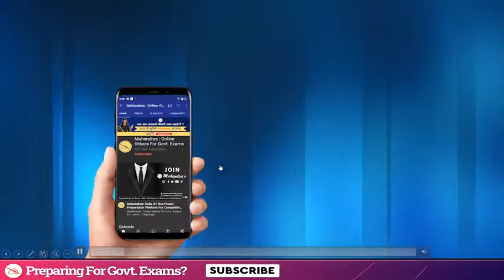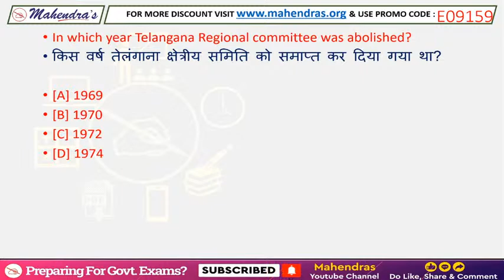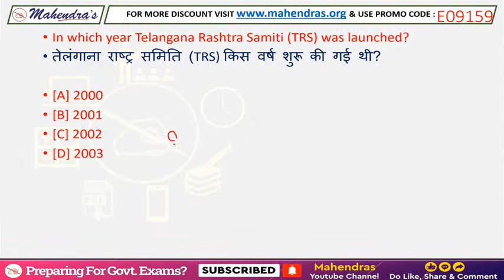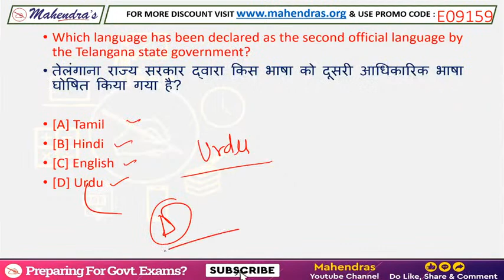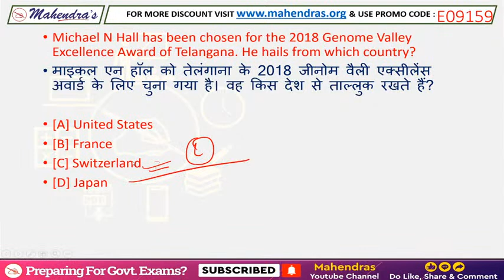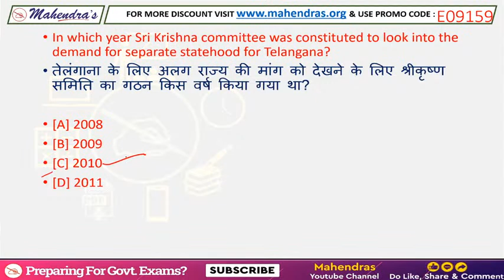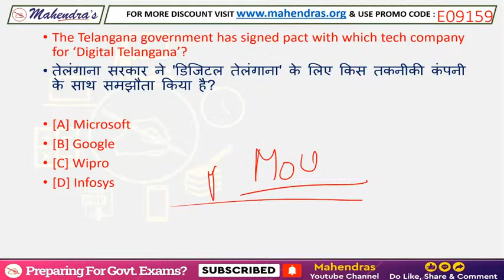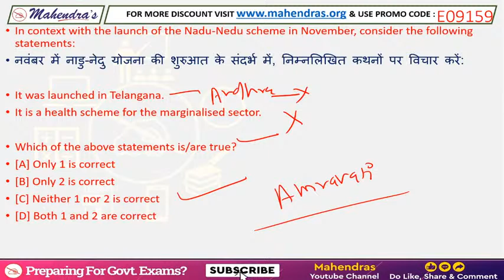Know your State | Everything About Telangana | Complete Static GK